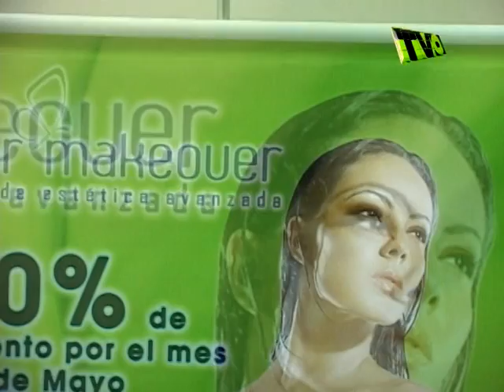FPRIPJ 15 centro especialidades medicas presentacion de davivinia fernandez presentacion de nuuev